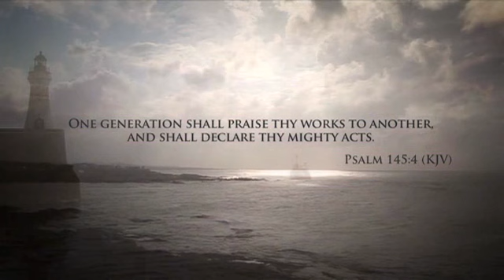Jock Troup and the Fisherman's Revival (2012) | Trailer | Dr. Martin Spence | Dr. George Mitchell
This documentary tells the story of cooper (barrel maker) Jock Troup, whose passion for evangelism would greatly contribute to the 1921 Fishermen's Revival which swept through the fishing ports of England and Scotland.

Known as the "Revival Man," Jock Troup was a working-class Scott who experienced a dramatic conversion and calling as a young man. Troup was on fire with the power of Christ and in a time of great economic hardship, he dedicated himself to reaching the lost in the towns and villages dotting the coast of northern Great Britain. In this documentary, noted Bible scholars, authors and eyewitnesses give their insight into Jock's life and detail the remarkable events that led to scores of men coming to Christ.

Directed By: Gary Wilkinson
Starring: Dr. Martin Spence, Dr. George Mitchell, William Whyte